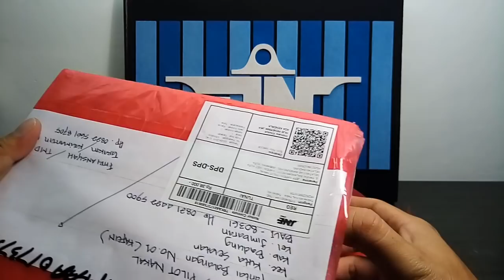Box Tiny Whoop - Souvenir Dari FANS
Terima kasih banget buat Fans PN atas nama Pipit Fitriansyah di Kota Tarakan.
Kereeeennnn Banget ini Mahakarya'nya.
Semoga kebaikan ini membuahkan berkat buat om Pipit Fitriansyah.
Pengen Kotak Istimewa Seperti Punya Pilot Nakal?